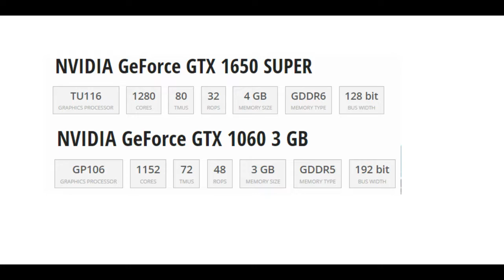NVIDIA GTX 1060 3GB Cyberpunk 2077 in 2021 !! Worth to Buy GTX 1060 under 6000/- GTA 5 !!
Our Quire's:

Gtx 1060
gtx 1060 3gb in 2021
gtx 1060 6gb in 2021
1060 3gb vs rx 570 4gb
1060 3gb vs 6gb
1060 3gb vs 1650 super
1060 3gb vs 1650
1060 3gb cyberpunk 2077

💡Best Processor:

i3 9100f
Ryzen 3 3200g
Ryzen 3 3100
Ryzen 5 3500
Ryzen 3 3300x:
Ryzen 5 3600
Ryzen 7 2700
ryzen 7 3700x
Ryzen 7 2700x
Ryzen 9 3900x
Ryzen 9 3950x

💡My Gaming PC:

Ryzen 3 3200g
Msi A320m
Ram Xpg D30
Sapphire Rx470
Cabinet:Antec Nx200
Power Supply:Corsair VS450
Hard Drive

Keywords▶️